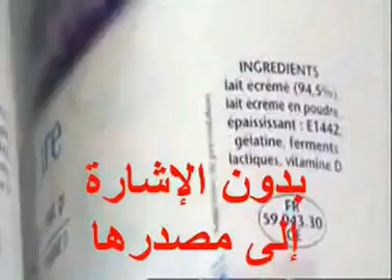احذروا ما تأكلون الجلاتين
احذروا ما تستهلكون انه الجلاتين مصنوع من جلود وشحم الخنازير